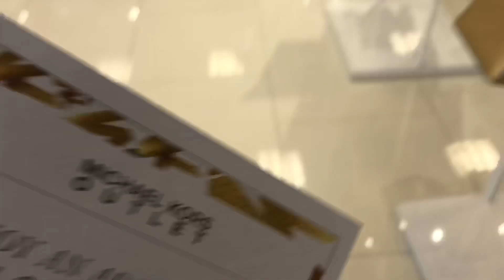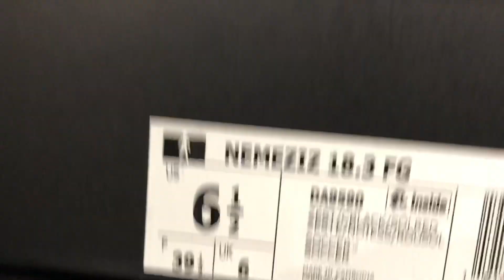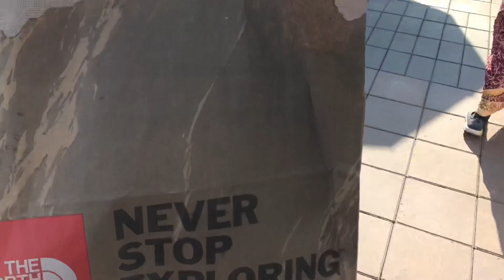NIKE OUTLET CHALLENGE!!!